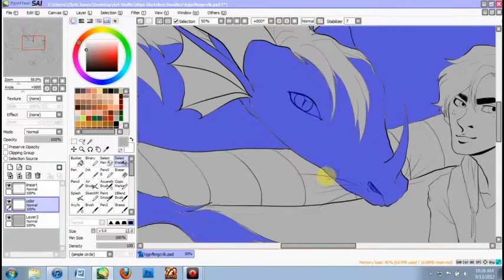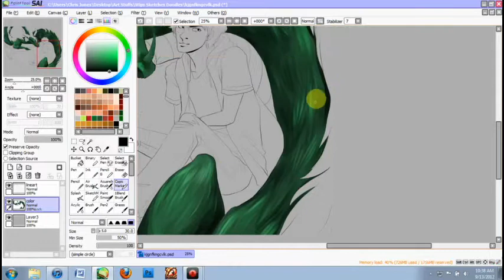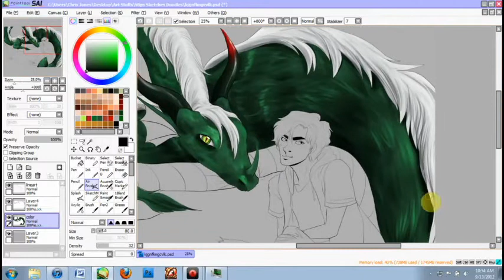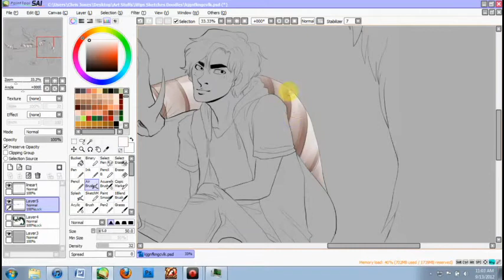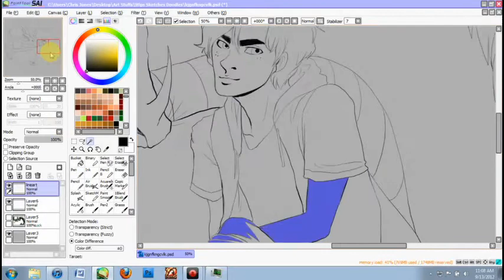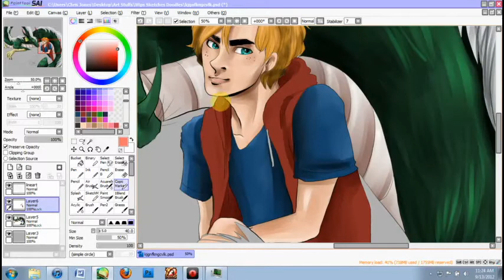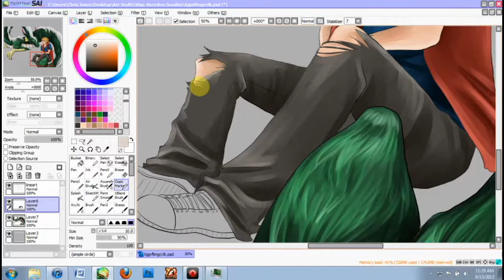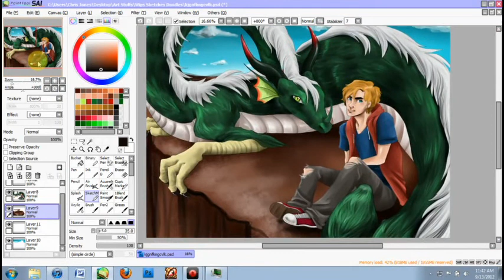Easy Paint Tool Sai OCs Chrono adn Tom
'Agony' by idfk